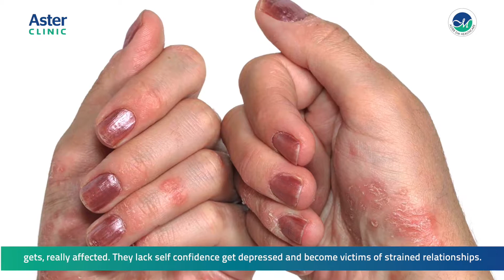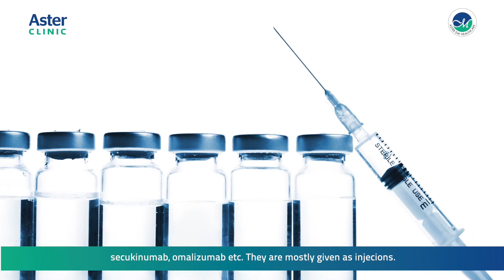Dr. Mathew Thomas talks about Psoriasis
How to take care of Psoriasis? This video by Dr. Mathew Thomas explains you more in detail